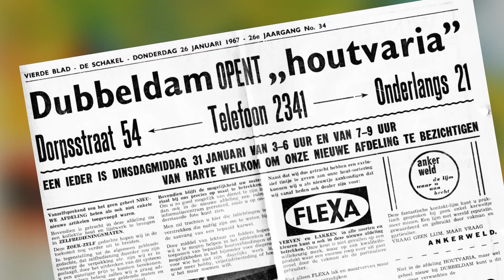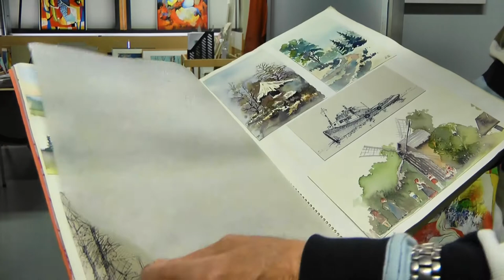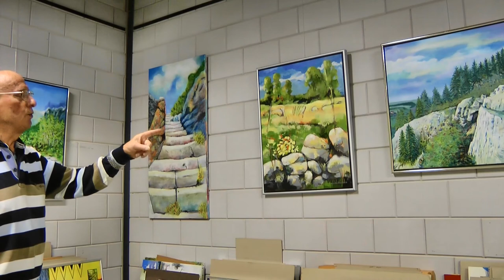Arie Dubbeldam Schilderende ondernemer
Een filmportret. De in 1931 geboren Barendrechter  Arie Dubbeldam was, samen met zijn broer, vele jaren actief in de plaatselijke middenstand met bouwmateriaal en gereedschappen. Maar tegelijk ontwikkelde hij zich tot een zeer gewaardeerde en productieve kunstschilder.